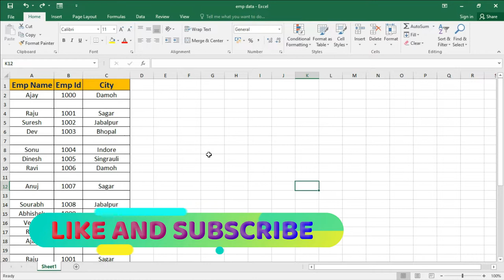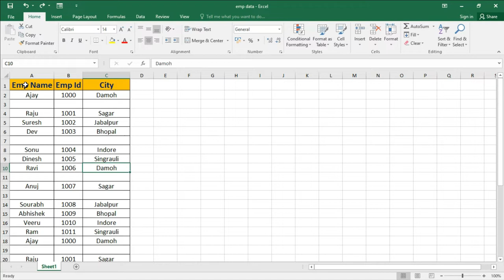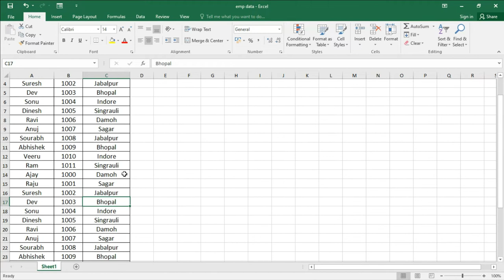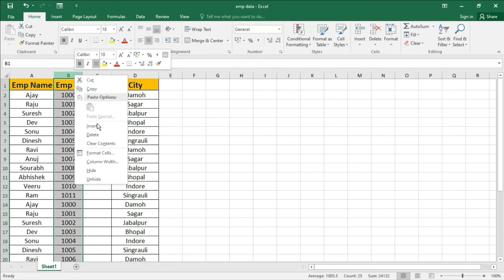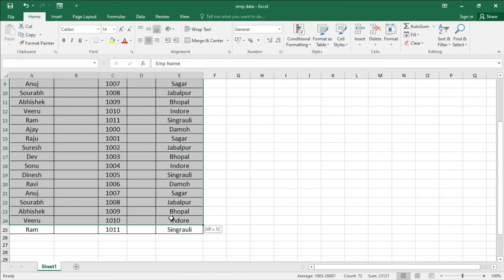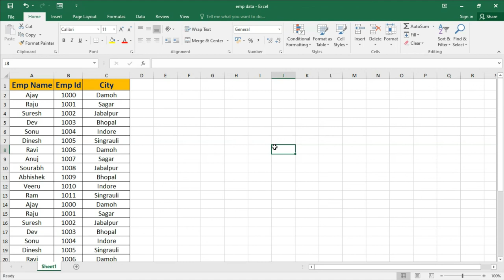MS EXCEL BASIC TO ADVANCE | PART-58 | DELETE BLANK ROW | DELETE BLANK COLUMN | DIGITAL BHANDAR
MS-Excel मे Blank Rows/Column को Delete करना सीखें।

Web Development.
Programming.
Designing.
Typing.
Technologies.

Thanks.
DIGITAL BHANDAR